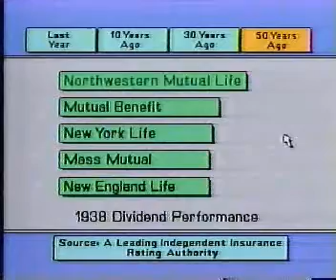ABC (KVEW-42) commercials, February 1988 part 9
Commercials aired during Calgary Winter Olympic coverage.